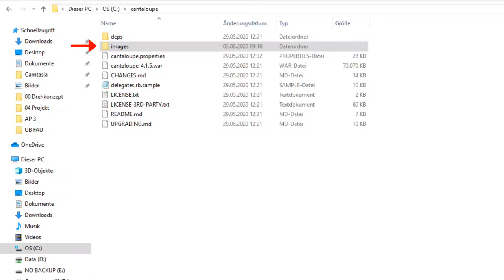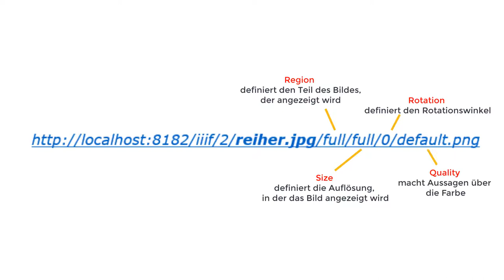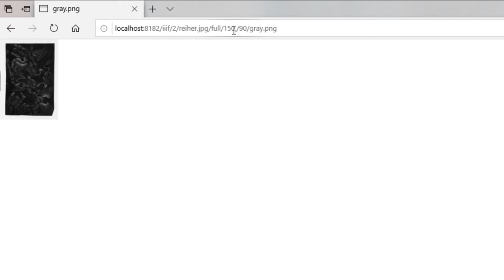IIIF & Mirador: Bilder über "Cantaloupe" bereitstellen und verwalten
Dieses Video ist Teil des Online-Kurses "Forschungssoftware & Datenformate in den Geistes- & Sozialwissenschaften".

Dieser Kurs stellt Ihnen eine Auswahl an digitalen Tools und Software vor, die Ihr Forschungsvorhaben maßgeblich unterstützen können. Er richtet sich an Studierende und Forschende, die einen Überblick über die Bandbreite gängiger geisteswissenschaftlicher Forschungssoftware erlangen wollen. Darüber hinaus, haben die Teilnehmenden die Möglichkeit, sich individuell in praktischen Übungen mit einem oder mehreren dieser Werkzeuge näher zu befassen.

Inhalt:
0:00 Einleitung
0:14 Hinweis zur Übung
0:24 Images-Ordner
0:37 Erklärung der URL
1:33 Erklärung des Suffix (IIIF-Schema)
2:05 Praxis-Test
2:49 Hinweise & Ende